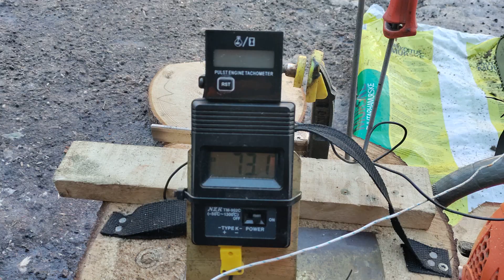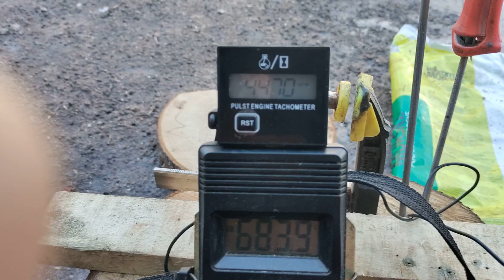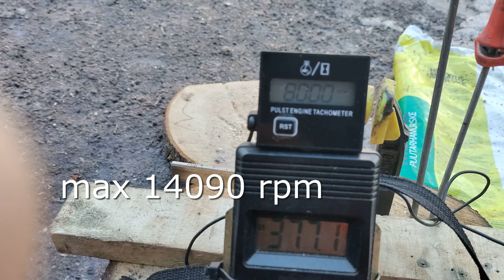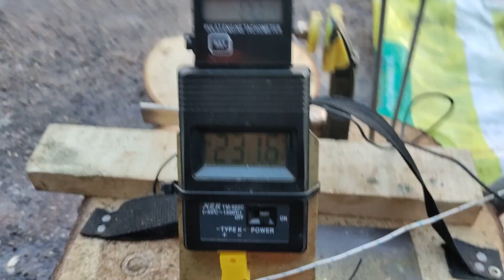Cina chainsaw rpm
My 52cc Cina chainsaw rpm